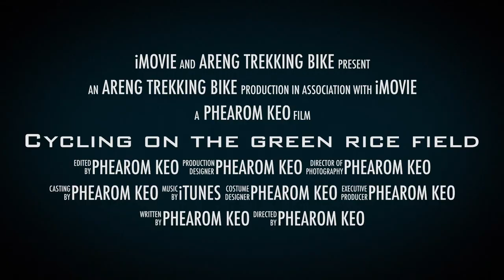Cycling On The Beautiful Green Rice Field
Rainy season in Cambodia – also known as monsoon season – is called the green season. The countryside is absolutely gorgeous.
Rainy season in Cambodia is the season that sees the country drenched from May to October thanks to the southwest monsoon, which brings some 75% of the country’s annual rainfall. During the wettest months between July and September it can rain two out of three days, sometimes just for a couple of hours during the day, at other times, it feels as if it rains all night to water all kind of plants, especially rice.

Rice is mainly produced during the wet season, but dry season harvests are an increasing component. Rice farming practices vary considerably between the rain-fed lowlands, uplands, deepwater, and irrigated areas. Most of the rice-growing land in Cambodia is cultivated by farmers using two oxen and the traditional moldboard plough and harrow.

All rice crops are manually planted by either transplanting them from a nursery, Rice seeds which usually takes up 15-20% of the farming area, or broadcasting (scattering over a wide area). The planting techniques that used by farmers depend on the locality as well as on the rice ecosystem. Transplanting is the more common of the two methods, because broadcasting can only be done in the rain-fed lowland areas of the country, and it generally gives a lower output than transplanting.

Transplanting, however, is very labour intensive, requiring between 30-40 person-days to establish 1 hectare of rice. If a family does not have enough members to do this work, they will need to hire workers from the surrounding area to help them. There are several stages to grow rice:
1. Land preparation
2. Power sources
3. Planting
4. Weed and pest controls
5. Fertilization
6. Irrigation and
7. Harvesting

Areng Trekking Bike(ATB), we ride for health, friendship and humanity work!
moreover we ride to promote eco-tourism in Cambodia.
Come and Join us now!